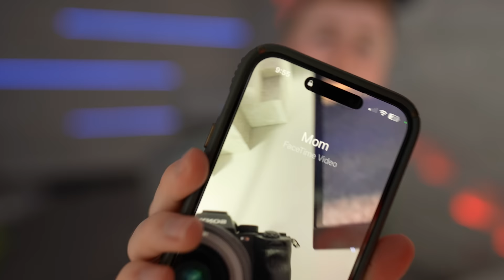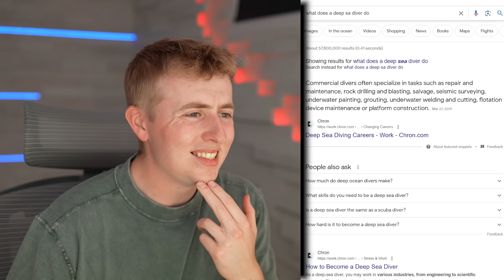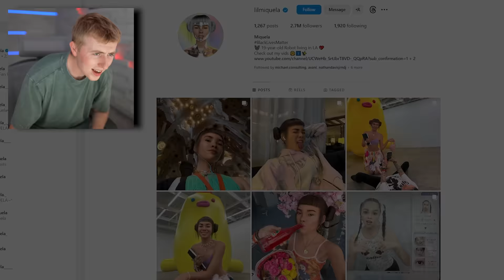How Long Until AI TAKES OVER Your JOB!?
You guys seem to like when I react to these types of things so heres another!